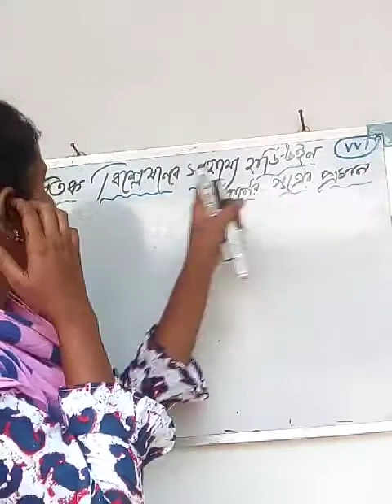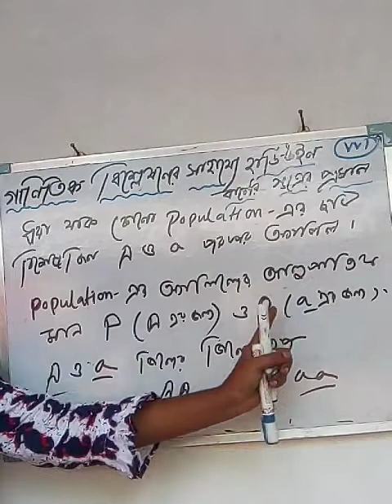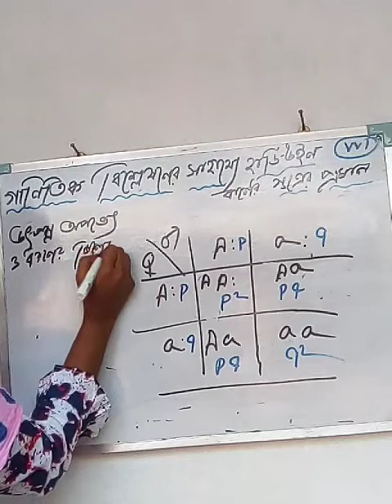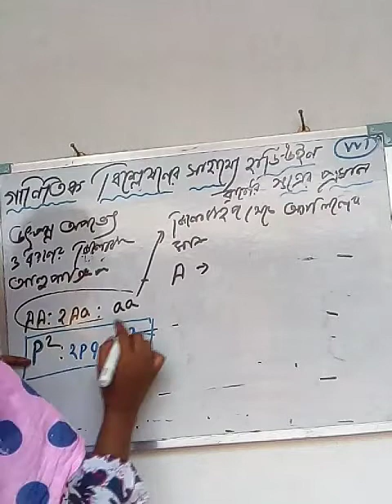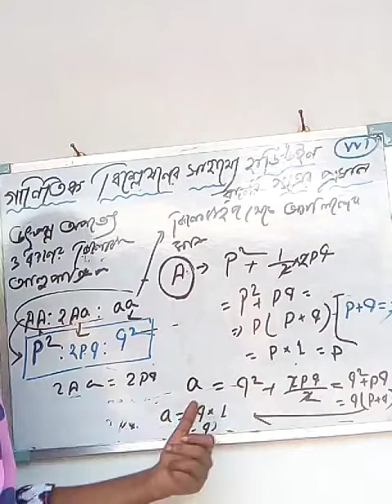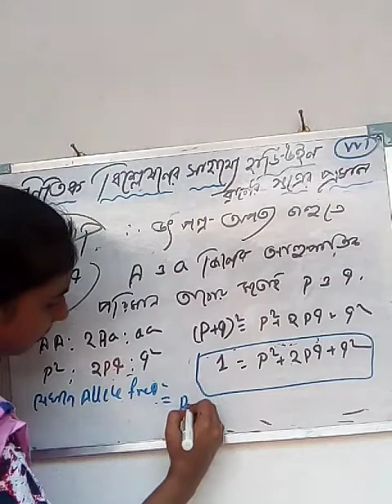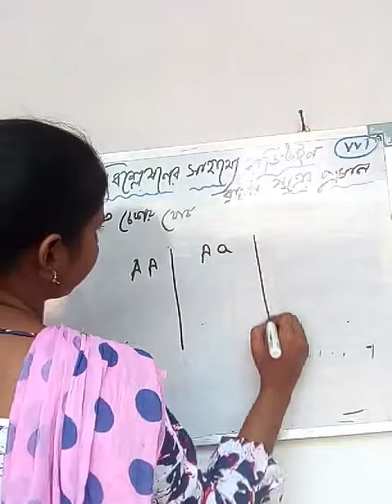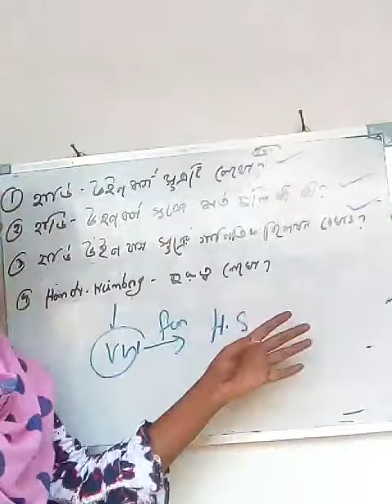Mechanism of evolution for class 12 by N.khatun